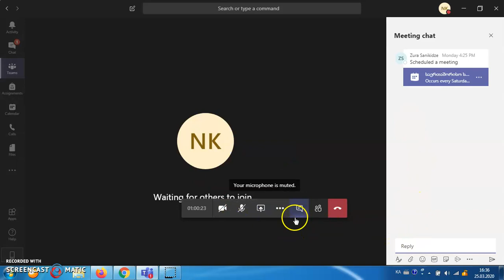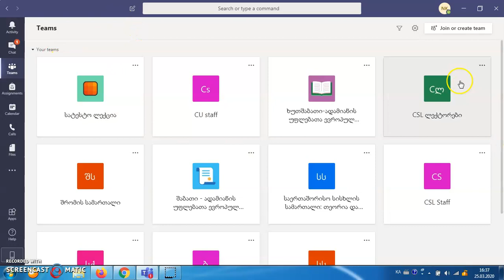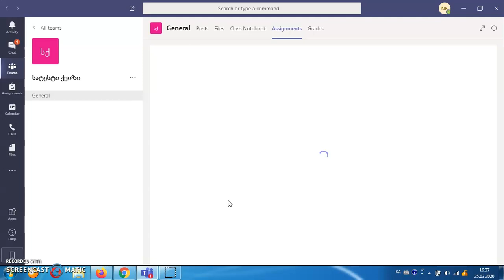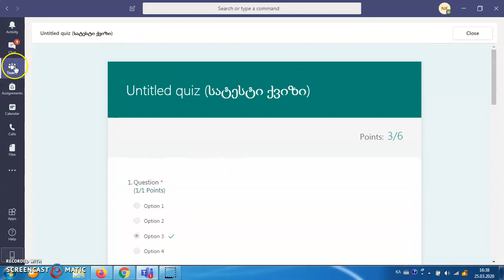Microsoft Teams - ინსტრუქცია სტუდენტებისთვის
ვიდეო ინსტრუქცია შექმნილია კავკასიის უნივერსიტეტის სტუდენტებისთვის. მასში გადმოცემულია ინსტრუქცია, როგორ შეუერთდეს ლექციას და დაწეროს Quiz-ი სტუდენტმა Microsoft Teams-ის პლატფორმაში.